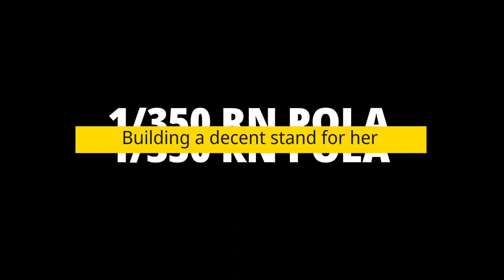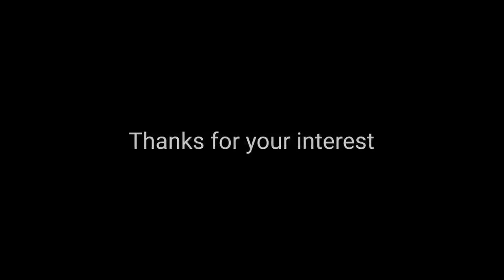[Showroom] RN Pola - HobbyBoss 1/350 - Building a stand for her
Hi everyone, I'm back to the hobby ! Before going back to the Typhoon, I'm trying get my hands on little projects. Here is the first one...